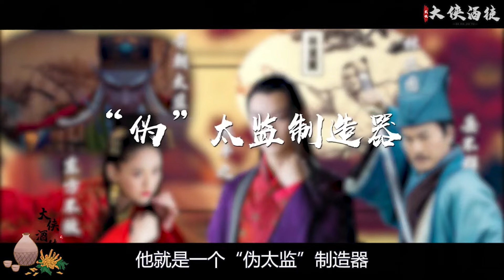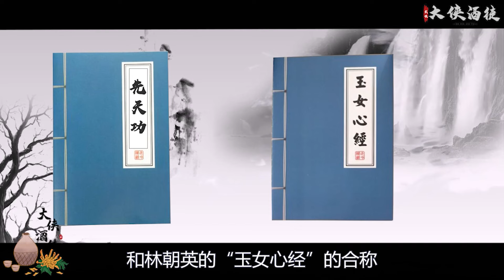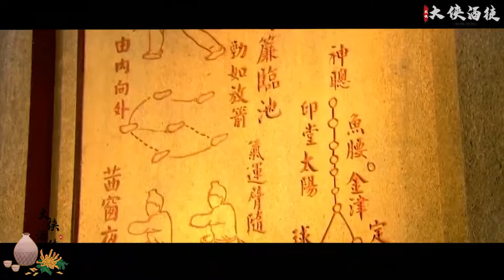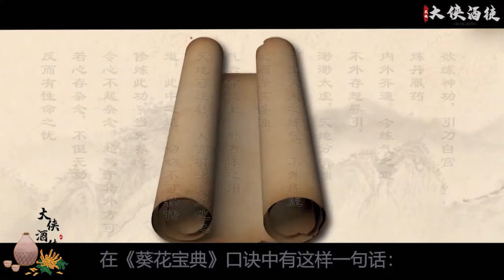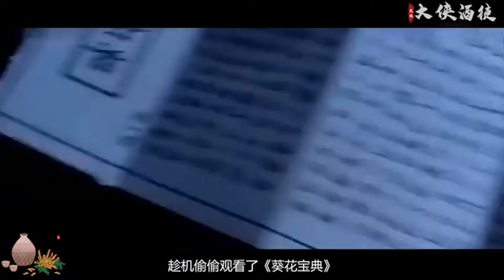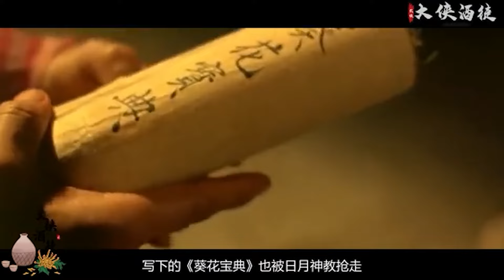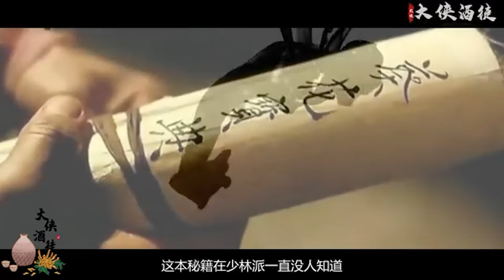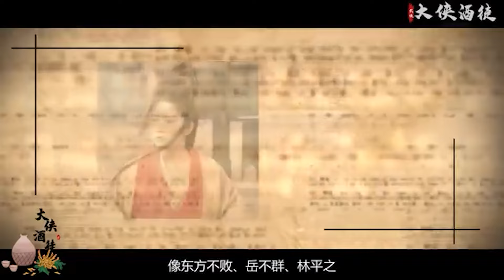東方不敗太慘了！還有5種方法，無需自宮也可練成《葵花寶典》？沒錯，只要學楊過就行了！葵花寶典